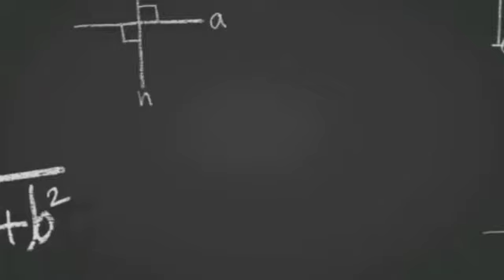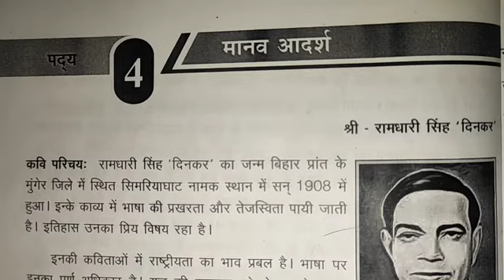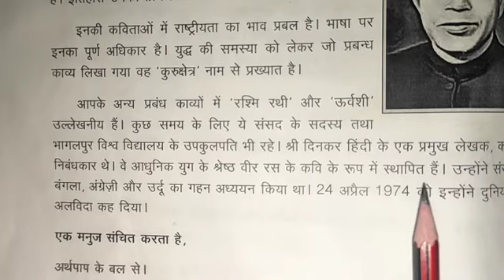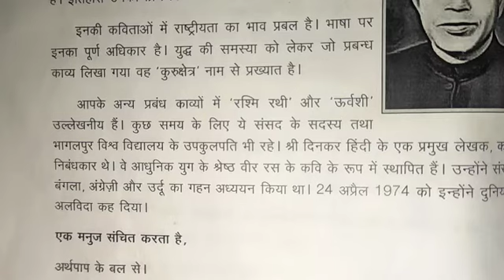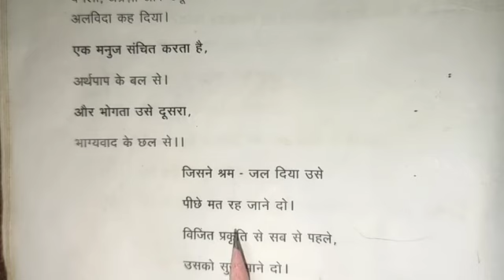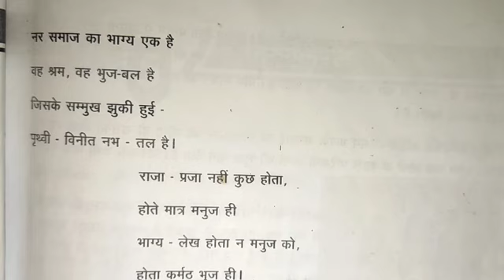VI// Hindi// मानव आदर्श